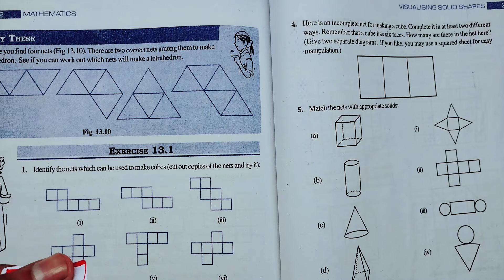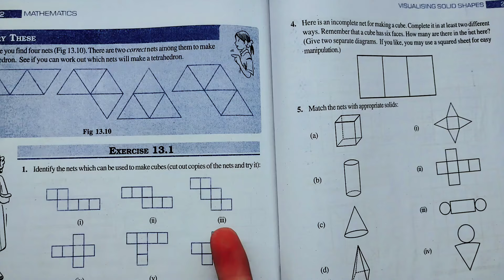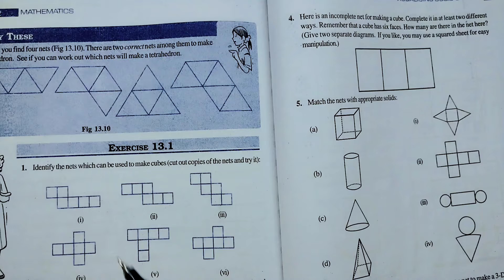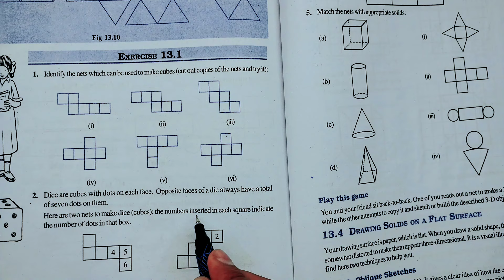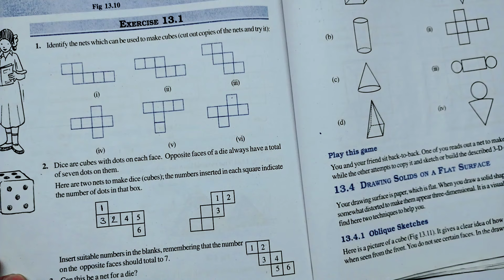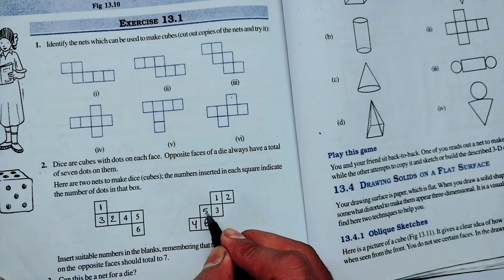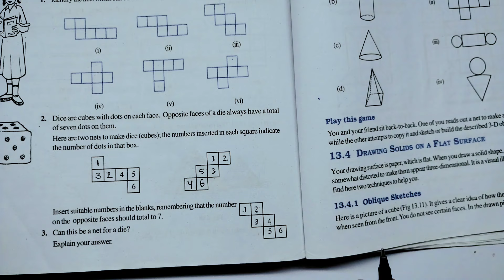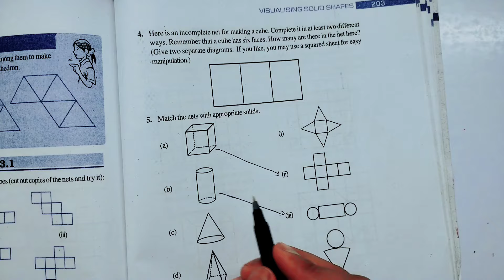Class 7th maths l Exercise 13.1 l chapter 13 l NCERT l Solution l cbse board l Carb Academy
class 7 math book exercise 13.1